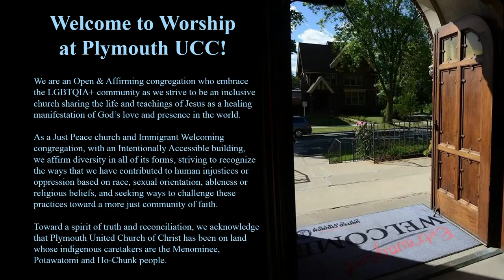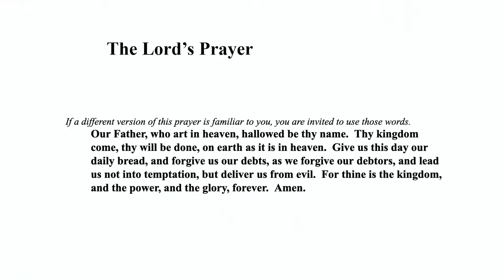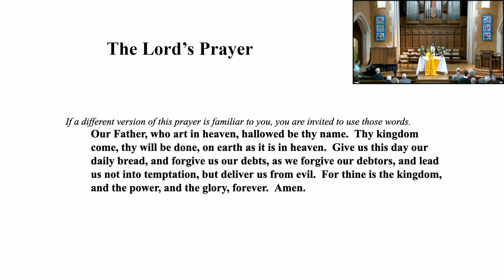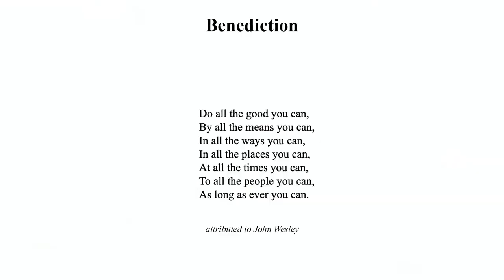2024 04 07 Sunday Worship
Welcome to our live-streamed worship service for Sunday Worship, April 7, 2024, led by Pastor Teresa Howell-Smith. GENERIC SLIDES today! This video contains the following copyrighted material:

Praeludium Johann Sebastian
 Keyboard Partita No. 1, BWV 825 Bach (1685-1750)
Our guest musician this morning is UWM guitar student Kyle Khembunjong.

Yours Is the Glory, Resurrected One!
Hommage à Chopin III.  Alexandre Tansman
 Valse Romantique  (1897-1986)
Let Us Break Bread Together  arr. N.F. Ryder
Barbara Parkman, Chris Jameson,
Charlie Marsh, Bruce Davies
Peace, I Leave with You, My Friends (2 vs.)

Allemande  Johann Sebastian Bach
 Keyboard Partita No. 1, BWV 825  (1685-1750)